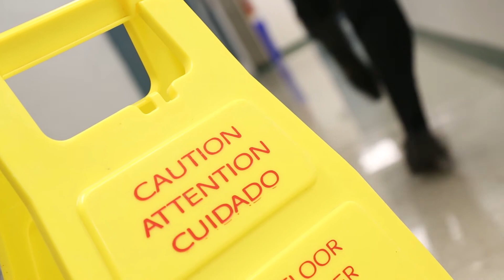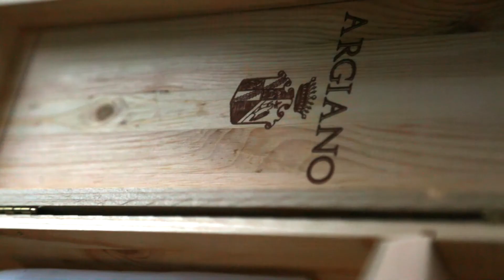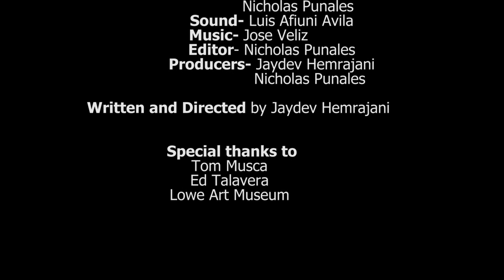Pocketbook of Rules (2017) | Official movie